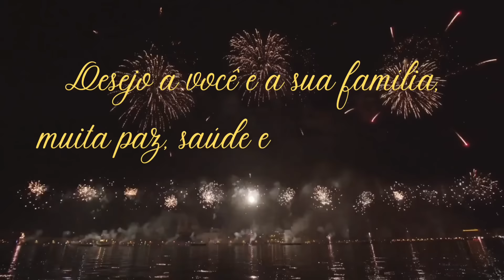✨FELIZ ANO NOVO ✨A mais linda Mensagem de Feliz Ano Novo🍾CONTAGEM REGRESSIVA 2025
Uma linda mensagem de ano novo para compartilhar com amigos e família.

🔷Edição e montagem do vídeo: Sandra Viana

🚫ATENÇÃO!🚫 Favor não repostar este vídeo em outros canais, pois possui direitos autorais garantidos por esta plataforma!